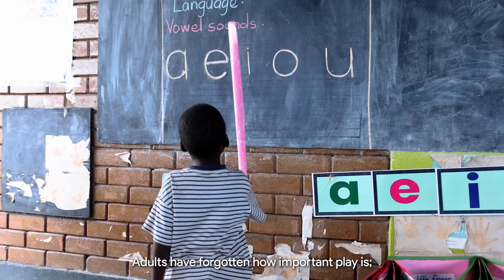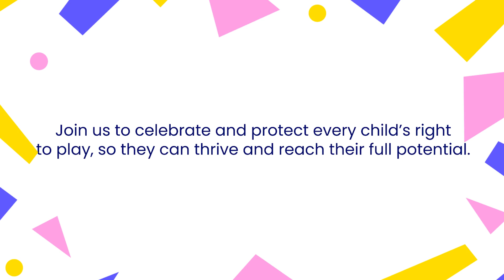International Day of Play 2024 | Messy Goes to OKIDO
OKIDO are excited to announce that we are celebrating the first ever International Day of Play! The IDOP is celebration of the importance of play, and the belief that every child can reach their full potential with time, space and and access to play.

Check out how OKIDO uses play to create the next generation of creative scientists